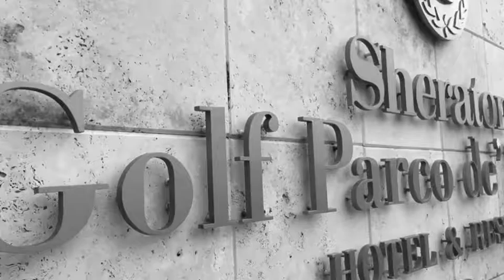Week end memorabile!!!!! 4/5 febbraio 2017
STS Roma indimenticabile, Sheraton Hotel